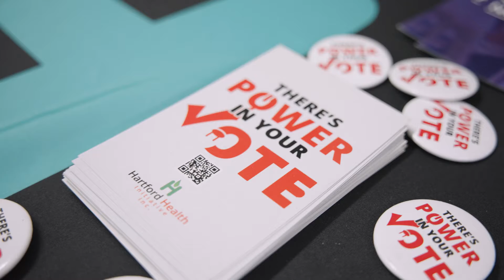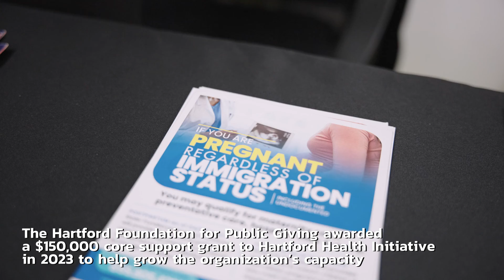Hartford Health Initiative: Giving the Human Right of Access to Healthcare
The Hartford Health Initiative addresses health inequities in North Hartford by providing free mobile clinics and access to a variety of healthcare services. In this video, Hartford Health Initiative founder and executive director Chavon Hamilton-Burgess and her team will share the efforts they are making to bring basic healthcare to those who need it most.

This video is part of the Hartford Foundation's 2023 Annual Report.